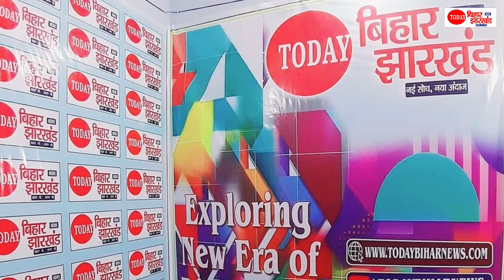Amit Shah पहुंचे Patna, कल करेंगे Nawada में Rally, Sasaram में हुआ रद्द, Mission 24 का मंत्र देंगे